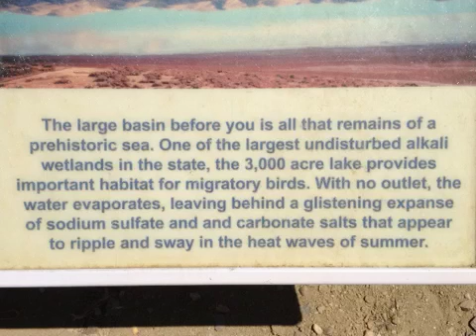Carrizo Plain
PURCHASE merchandise and ART

The podcast high frequency tribe
This is the link to anchor, but this podcast is available in all major platforms

Bitcoin send to this address
35uDZx9QNZiCbcrtxRMxo97E2Xvpecv9T7

Etherium
0xBB5190B3735F23329d7E7594C35c2AB9067eB7F2

TO SEND US STUFF, ie correspondence, products you want hyped, skateboards, and of course envelopes full of cash!